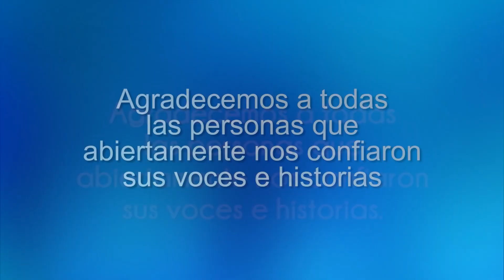Avance: 2 años de apostarle al bitcoin